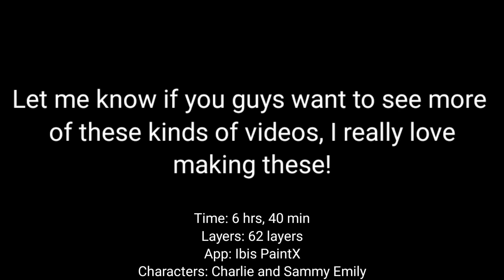Speed-Draw of The Emily Kids~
I know when I make these speed-drawing videos, they usually end up being pretty boring XD, but they're really fun to make and share! So here's another one with Charlie and Sammy since my next video is taking way longer than expected (I'll release a poll about the upcoming video soon). Enjoy and Happy Thanksgiving to all those who celebrate!